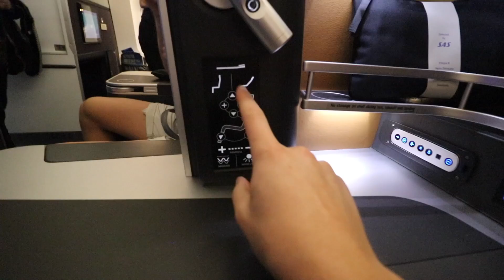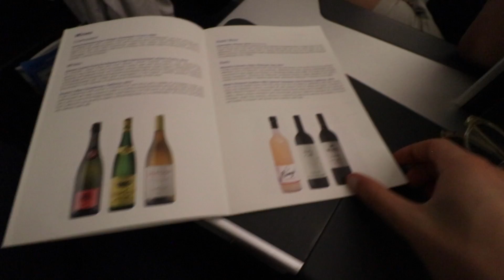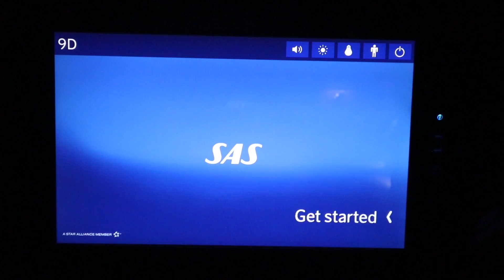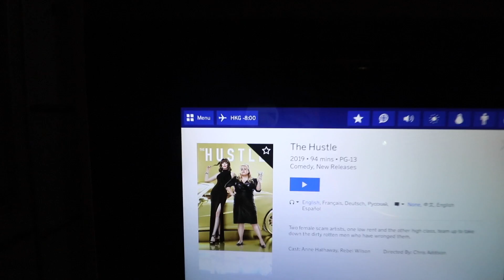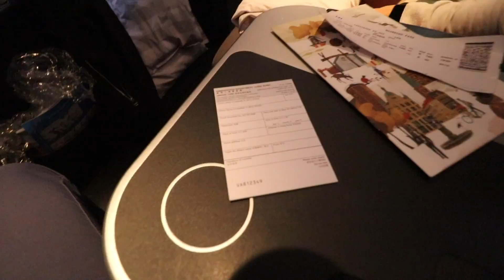I Took My Little Brother On His First BUSINESS CLASS Flight (SAS Business to Hong Kong)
I took my 19-year-old little brother on his first-ever​ trip in business class!

SAS - How to always fly business class for the price of economy

Paid: 36,000 Eurobonus points + $60 one-way per person

FAQ:
Airline: Scandinavian Airlines, SK
Aircraft: Airbus A340-300
Aircraft registration: OY-KBM
Flight date: September 18th, 2019
Route: Copenhagen - Hong Kong
Flight numbers: SK965
Seat: 9D